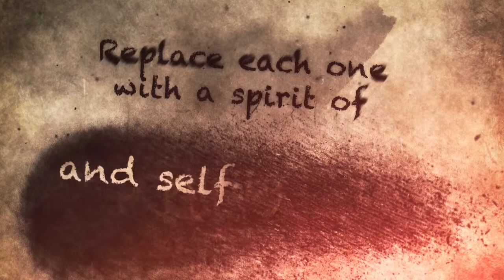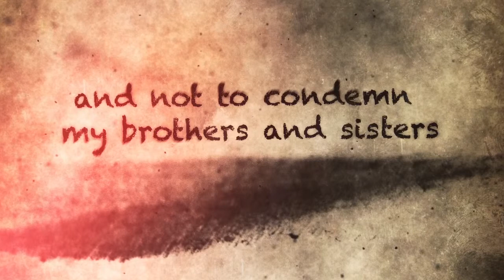A Prayer For Lent STH HD